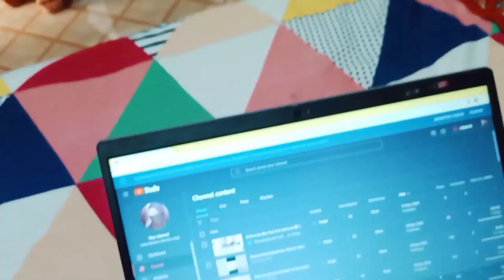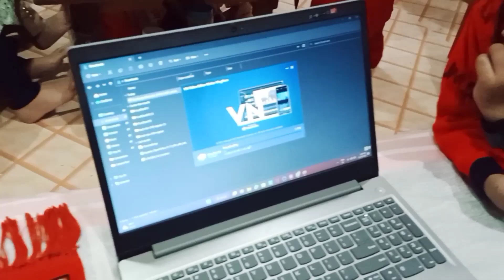Indian maien mera last day 🥰